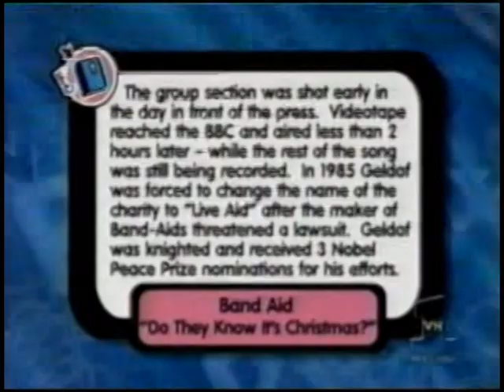Band Aid - Do They Know It's Christmas? (Pop-Up Video)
Broadcast during a special Christmas edition of Pop-Up video.
Originally released as a 1984 charity single.